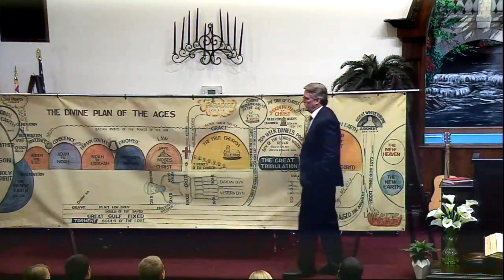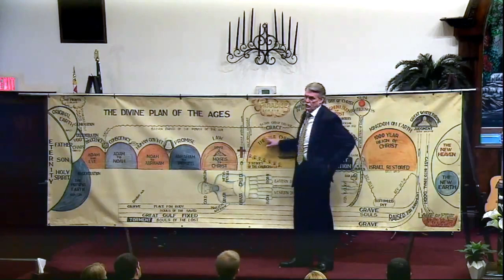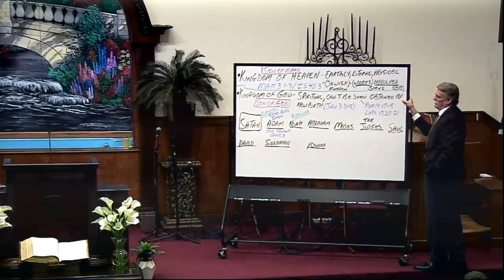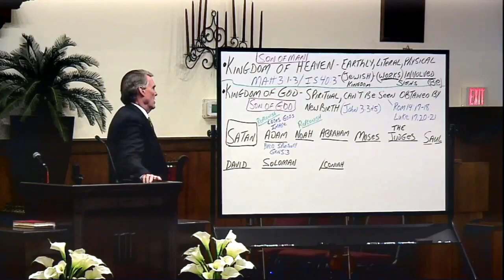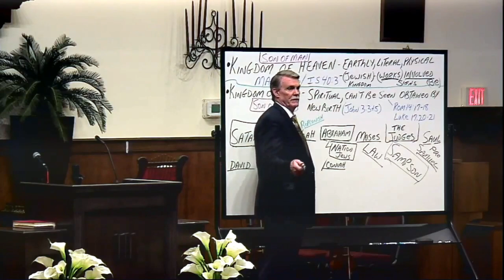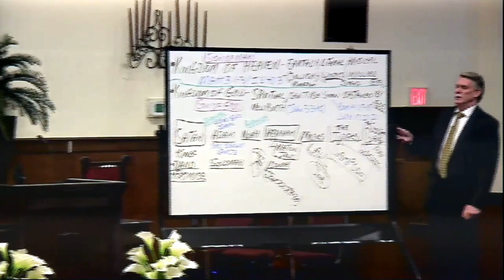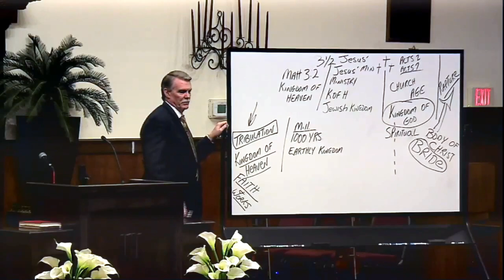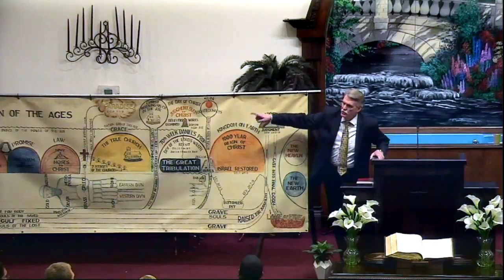The Kingdoms (Part 2 ) - Dr David Peacock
Part 2 in a 7 part series on the Kingdoms, by Dr. David Peacock!
You don't want to miss out on this fantastic series! Dr. David really knows his stuff, and is the best teacher, ever! God bless his ministry, and ya'll please, keep his ministry, and his wife, in your prayers!
 I really can't stress this enough; If you're a Christian, If you're not a Christian, If you're saved and backsliding, Please, watch this video!!!
This teaching is FIRE, brothers and sisters. I encourage you to watch it, and share it far and wide!!